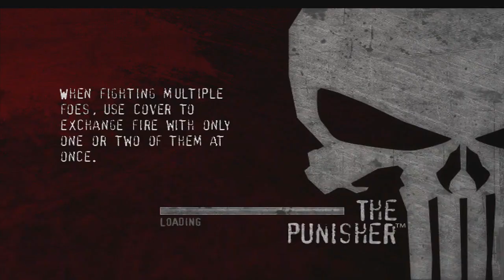SGB Play: The Punisher - Part 5 | School-Yard Punisher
In his youth, Frank Castle was probably known as Big Frankie. He hung you upside down and stole your pocket change, delivered swirlies, and beat you to submission. Oh wait, that's Frank now.